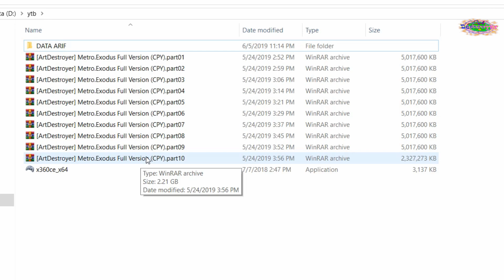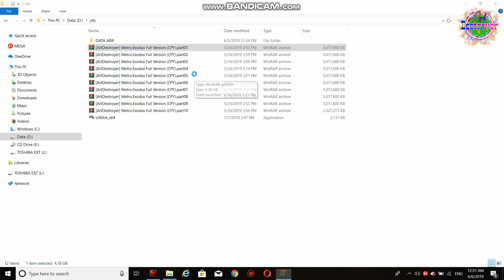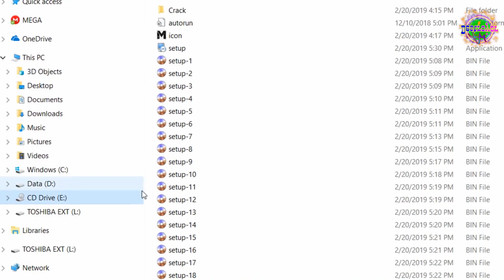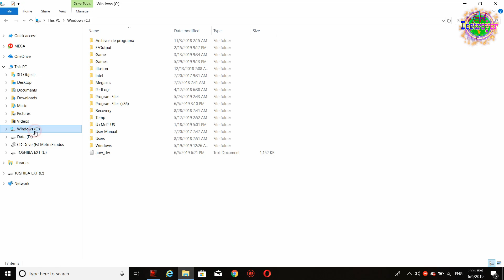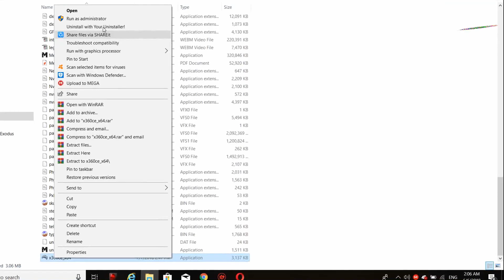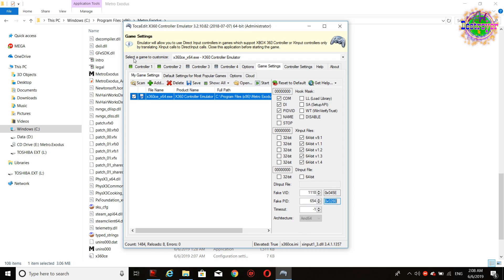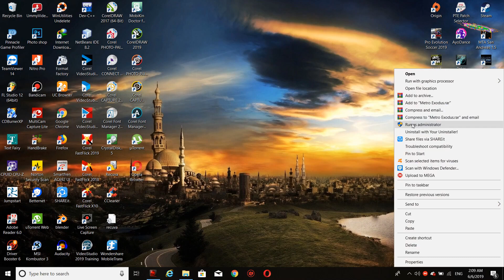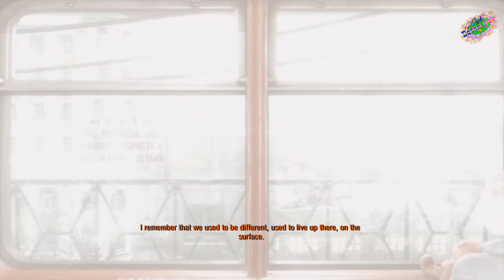How to Download and Install Metro Exodus Full Version with Gamepad Joystick Setting (Google Drive)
[Minimum]:

OS: Windows 7/8/10
Processor: Intel Core i5-4440 or equivalent
Memory: 8 GB RAM
Graphics: GeForce GTX 670 / GeForce GTX 1050 / AMD Radeon HD 7870
DirectX: Version 11
Storage: 59 GB available space
Sound Card: DirectX Compatible Sound Card

[Recommended]:

OS: Windows 10
Processor: Intel Core i7-4770k or equivalent
Graphics: GeForce GTX 1070 / GeForce RTX 2060 / AMD RX VEGA 56
DirectX: Version 12

[How to Install] :
* Ekstrak semua Part

* Matikan koneksi Internet Dan antivirus anda

* Lalu mount file MetroExodus.iso dengan Daemon Tools / PowerISO (bila menggunakan Windows 10, klik kanan lalu open with explorer),

* Instal MEnggunakan setup.exe

* Ikutin semua instalasi next to next

* Tunggu Instalasinya sampai selesai

* Copy semua File di dalam Foleder Crack ke Folder Instalasi Game

* Jalankan gamenya